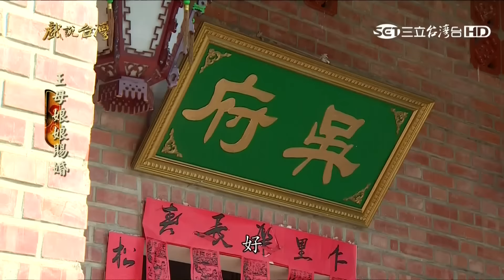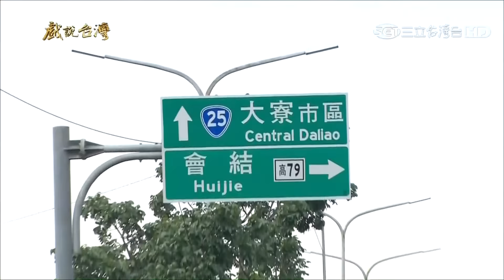[戲說台灣][熱播][20151218][高雄大寮]王母娘娘賜婚 05